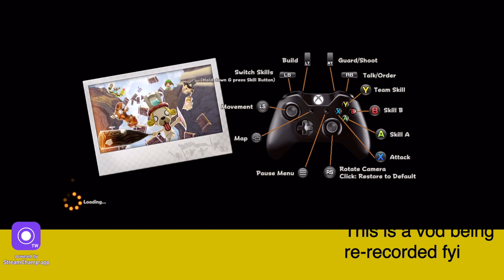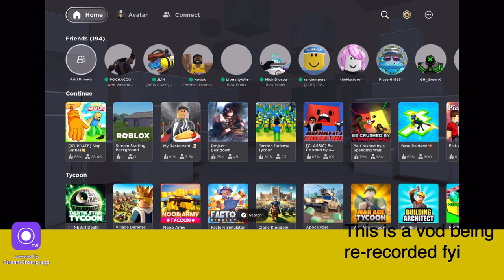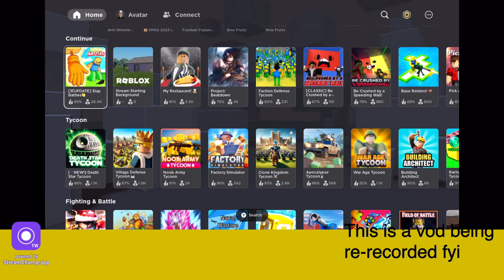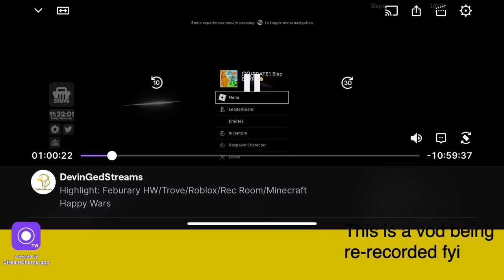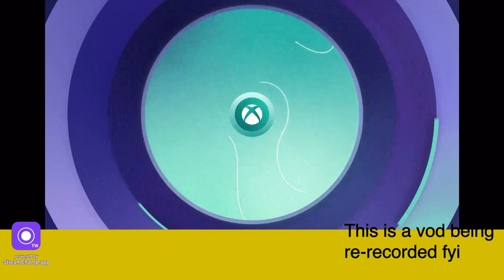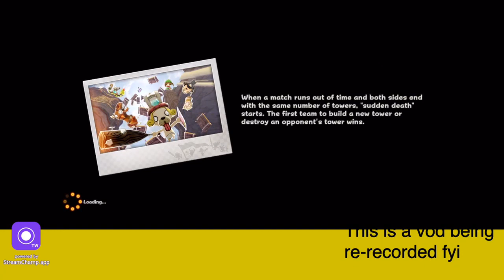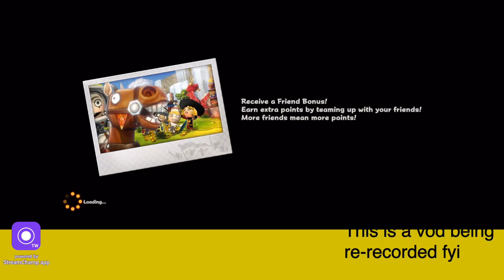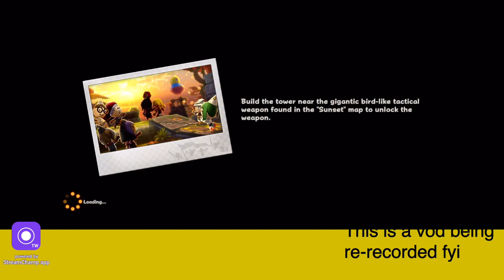HW (Part 274)/Trove 152!/Roblox/Minecraft (Part 8/8) [Vid 1/4]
Streamed on Twitch (any) hours gameplay

Nightbot
!time America/Chicago
!xboxgamertag
!title
!commands
!game
!stillawake/crackhead
!smile

Fossabot
!followage
!uptime
!gamesplayed